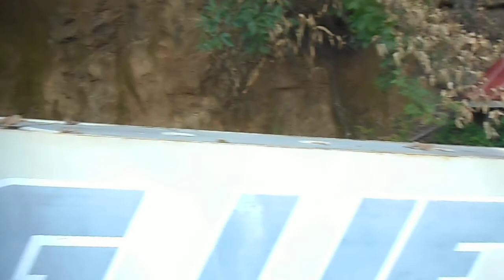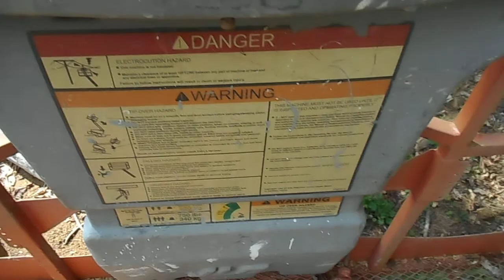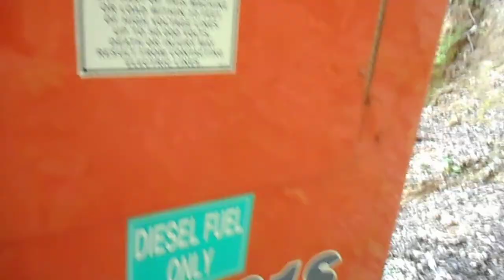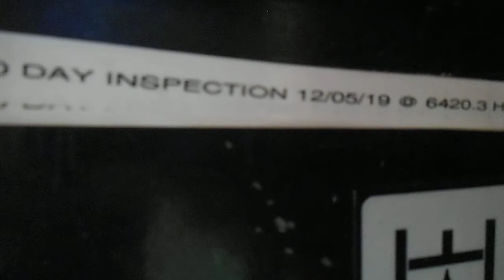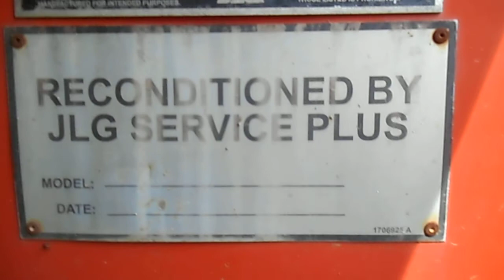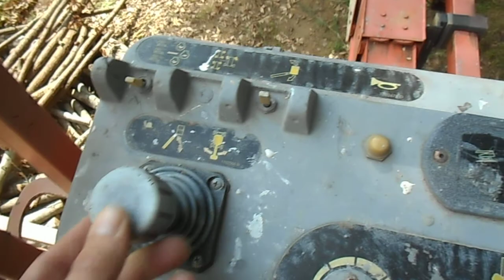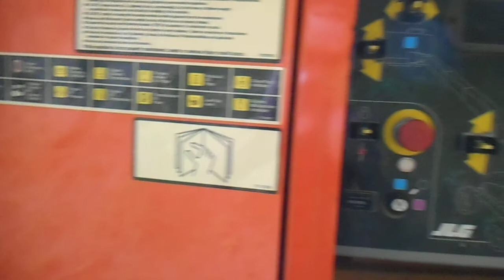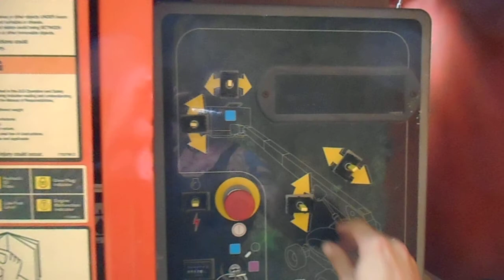JLG 601S 4x4 Diesel Boom Man Lift Walk Around And Cold Start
Just showing functions of JLG Boom Man Lift. Thanks!!